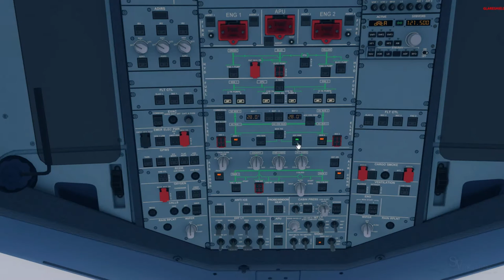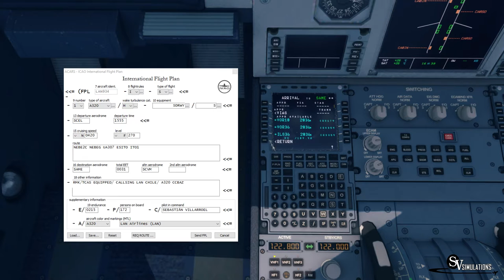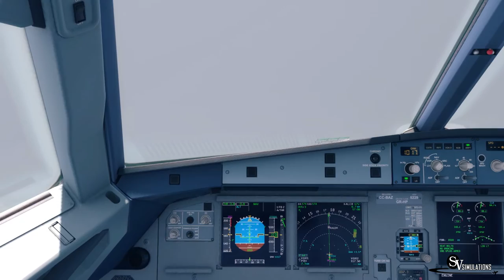P3D v3 | A320 | Santiago - Mendoza | LAN934 | IVAO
Español/ Bienvenidos! En este video les traigo un vuelo con el Airbus A320 de LATAM Chile

English/ Welcome! In this video I bring you a flight with Airbus A320 of LATAM Chile

Addons:
P3D v3
Ivac